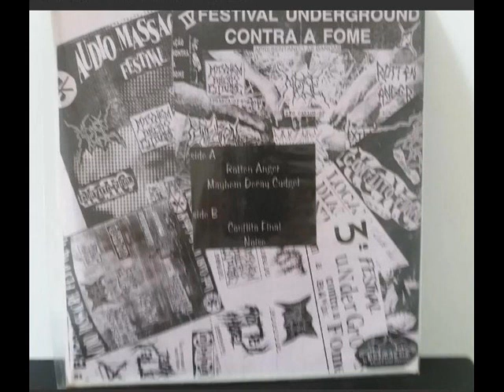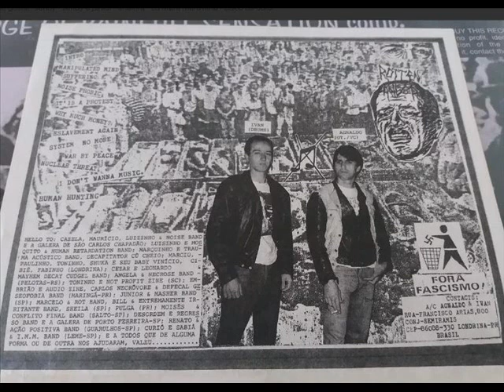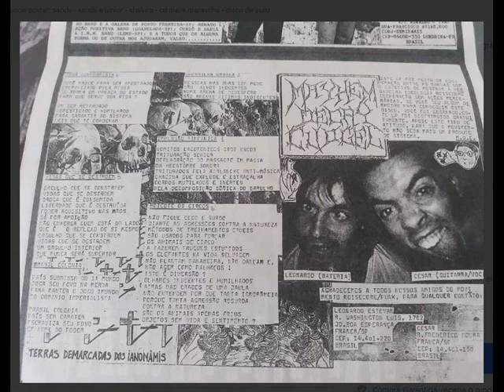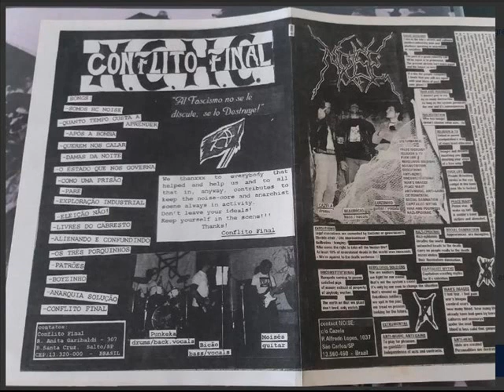Rotten Anger + Mayhem Decay Cudgel + Conflito Final + NOISE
Edge Of Painfull Sensation - Compilation LP 1996
Side A:
ROTTEN ANGER
 1. Intro
 2. Manipulated mind
 3. Suffering
 4. Noise phobic
 5. It is a protest
 6. Why much money?
 7. Eslavement again
 8. System no more
 9. War by peace
 10. Nuclear threat
 11. I don't wanna music
 12. Human hunting

 MAYHEM DECAY CUDGEL
 1. Implosão timpânica
 2. Guerrilha urbana
 3. Brasil colonia
 4. Vida conformista
 5. Vidas que se destroem
 6. Boicote os circos

Side B:
CONFLITO FINAL
 1. Somos HC noise
 2. Quanto tempo custa a aprender
 3. Após a bomba
 4. Querem nos calar
 5. Damas da noite
 6. O estado que nos governa
 7. Como uma prisão
 8. Pare
 9. Exploração industrial
 10. Eleição não!
 11. Livres do cabresto
 12. Alienado e confundido
 13. Os três porquinhos
 14. Patrões
 15. Boyzinho
 16. Anarquia solução
 17. Conflito final

 NOISE
 1. False ideology
 2. Religion & TV
 3. Fuck life
 4. Rebellious soldiers
 5. Malnutrition
 6. Executions
 7. Anti-hero
 8. Unconstitucional
 9. War's images
 10. Peace war?
 11. Anti-music, anti-gains
 12. Extrumental
 13. Social damnation
 14. Capitalist myths
 15. War and poorness
 16. Nazi-epidemic